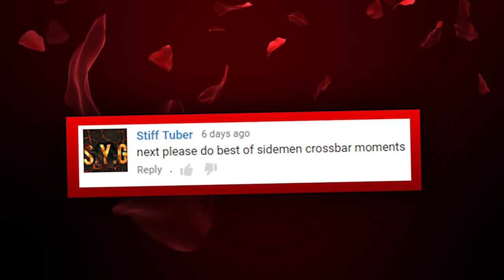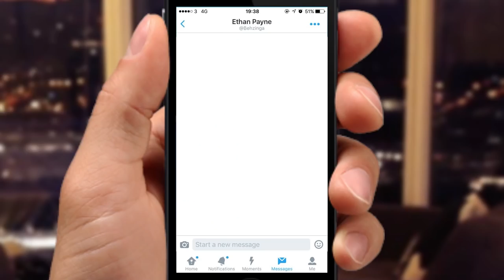EVERY SINGLE SIDEMEN CROSSBAR HIT!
What is up everyone? Sorry this video has come so late in the day but I hope you guys won't mind! I tried to get it out early but I couldn't and I didn't really want to wait until tomorrow!

Before you guys complain I know there are a few off camera crossbar hits I didn't include, and my off camera I mean not part of the challenge or it was a scoring challenge and they've hit the bar, so sorry for that!

If we could smash 1,000 likes on this that would be awesome!